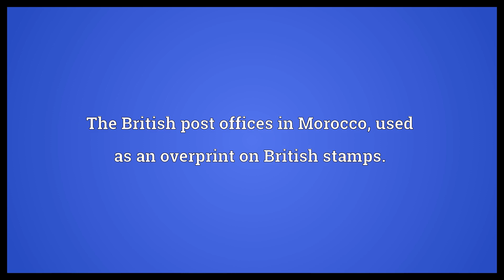Morocco agencies Meaning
Video shows what Morocco agencies means. The British post offices in Morocco, used as an overprint on British stamps..  Morocco agencies Meaning. How to pronounce, definition audio dictionary. How to say Morocco agencies. Powered by MaryTTS, Wiktionary